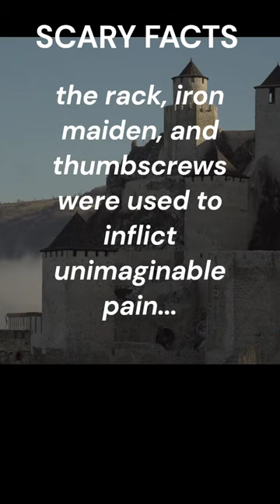SCARY FACTS ABOUT CASTLES-Castles were often..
Castles have a long history filled with fascinating stories, but they also have their fair share of eerie and unsettling facts.
While these scary facts add to the mystique and intrigue surrounding castles, it's important to remember that many of these tales have been embellished or exaggerated over time. Nonetheless, they contribute to the eerie aura that surrounds these magnificent structures.